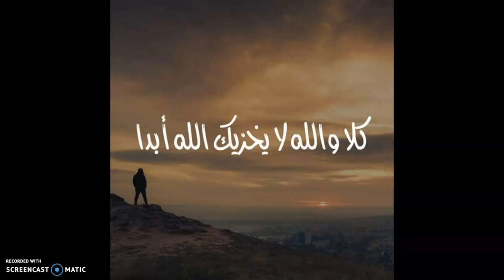فوالله لا يخزيك الله ابدا - المهندس/أشرف أسامة